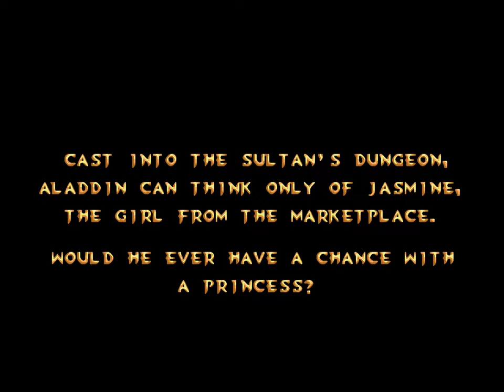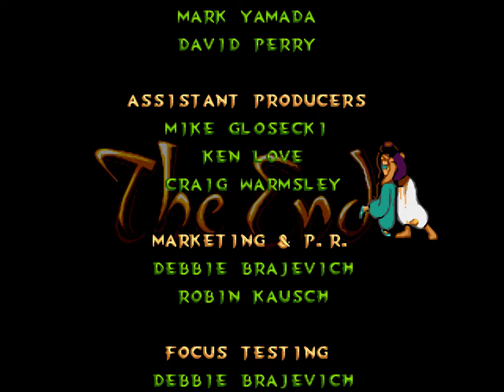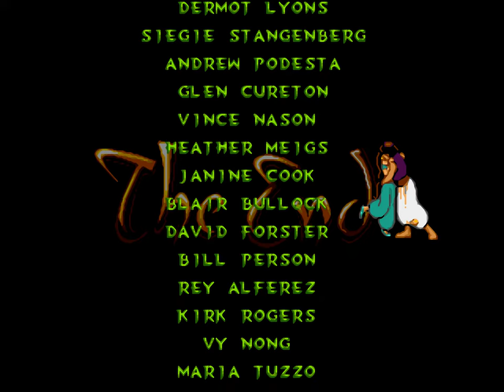Disney's Aladdin | Sega Genesis | Full Game [Upscaled to 4K using xBRz]